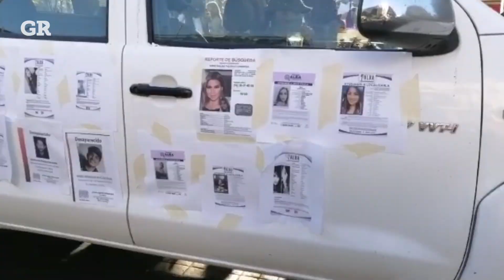Muestran mujeres su fuerza en el 8M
Alrededor de 7 mil mujeres tomaron las calles de Guadalajara para exigir seguridad, igualdad y justicia por víctimas de feminicidio y desapariciones.